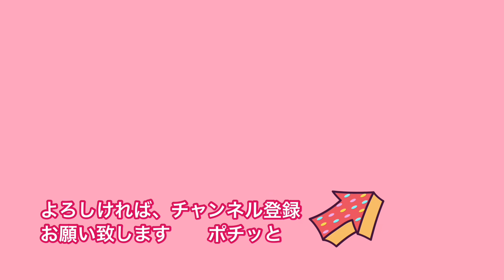接着芯を使わないトートバッグ作り方(How to make a Tote Bag without using glue cloth)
接着芯をつける工程が苦手でした。

接着芯を使わないでトートバッグをら製作しました。

シンプルなトートバッグですが、切り替えをしているので、手が込んだように見えます。

↓詳しいポケットを付ける動画です。

覚えておくと便利な手法！ 簡単に出来る！どんなバッグにも付けれるポケットの作り方